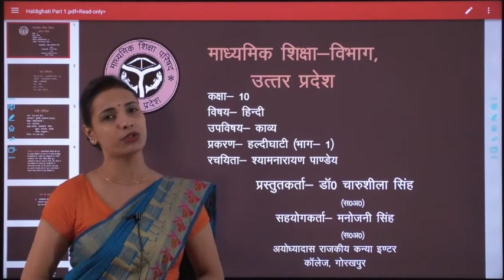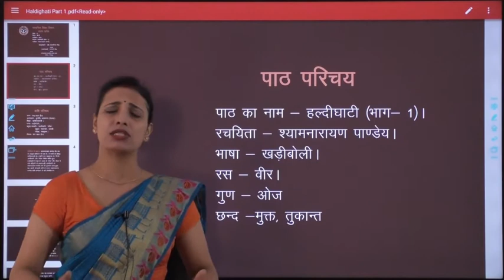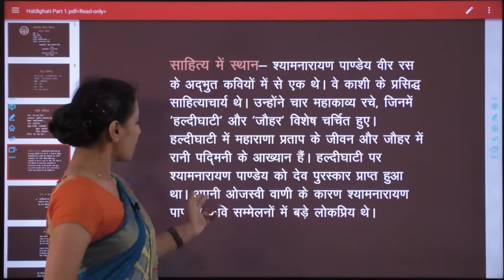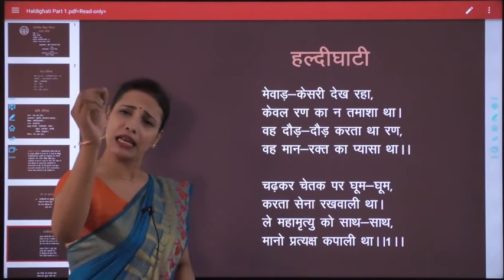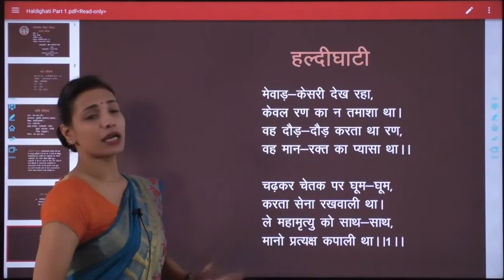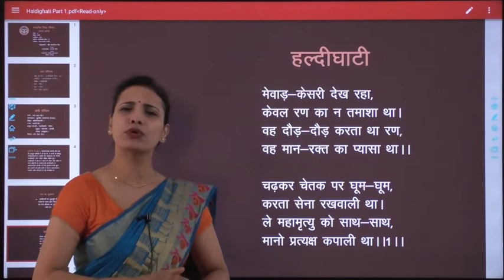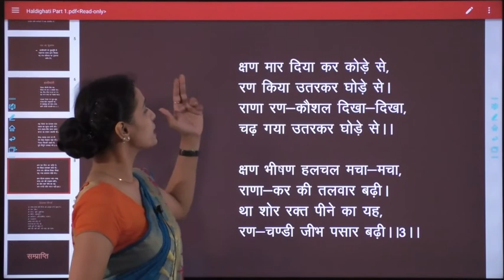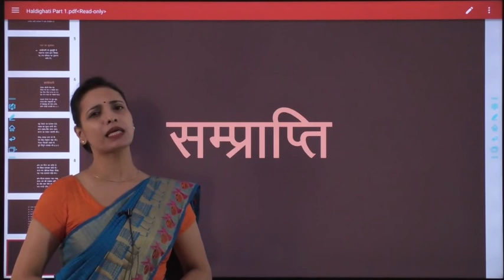Hindi -Class10-हल्दी घाटी (भाग-1)